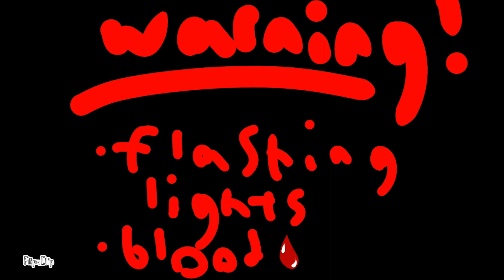Two time ||animation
Audio: two time by Jack Stauber
Program: FlipaClip
FPS: 12
Tools: mike finger 🗿